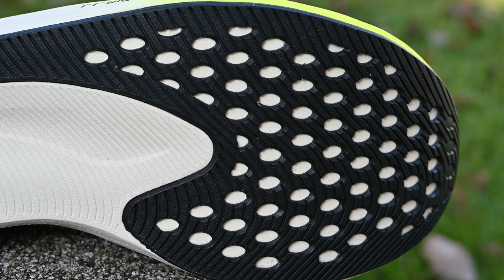ASICS Novablast 3 vs Magic Speed 2 | a chi le consigliamo? la recensione di due OTTIME scarpe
Le ASICS Magic Speed 2 e le Novablast 3 sono entrambe ottime scarpe adatte per diverse tipologie di allenamenti. Nella video recensione raccontiamo il confronto, focalizzandoci sulle diverse caratteristiche e sul comportamento della corsa oltre ad alcune curiosità e confronti con altre scarpe. Descriviamo anche le differenze con gli altri modelli e spieghiamo a chi sono adatte e in che condizioni usarle.

⏱️NIMBUS 23⏱️
Per acquistare le Asics Nimbus 23, ecco i principali link:

Dove racconto le principali recensioni dei miei gadget: